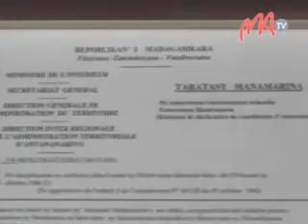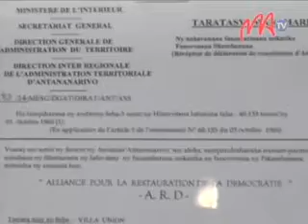06 JEAN LOUIS ROBINSON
Mivondrona ao antin'ilay fikambanana antsoina hoe  Aron'ny demokrasia »na ARD ny mpanara-dia amin'i  Dr Jean Louis Robinson. Tanjon'ity fikambanana ity ny hitandro ny demokrasia.